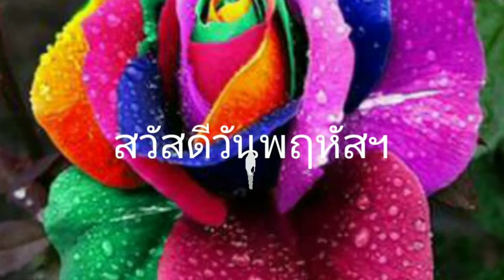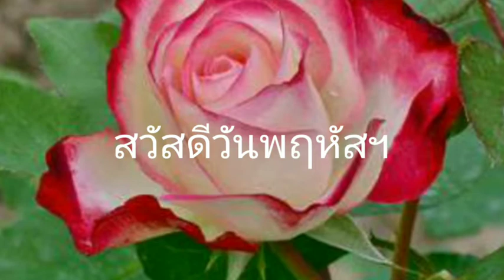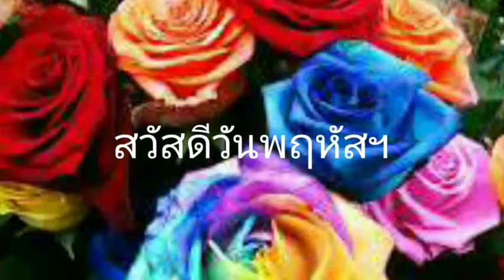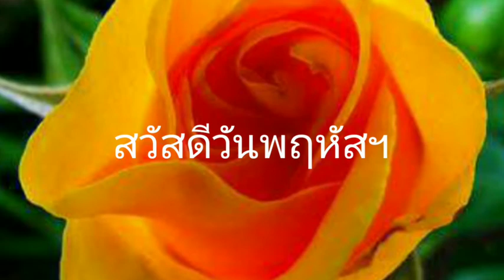Good Morning:สวัสดีวันพฤหัสฯ